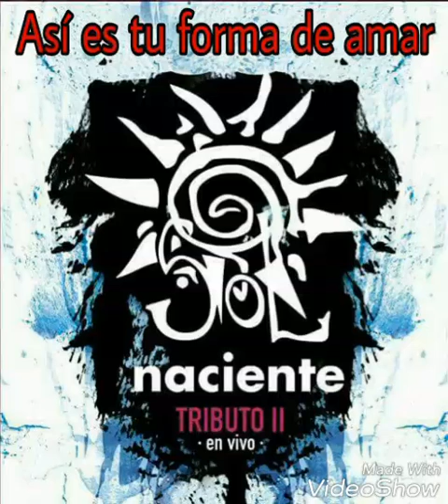Sol Naciente - Tributo ll - Así es tu forma de amar